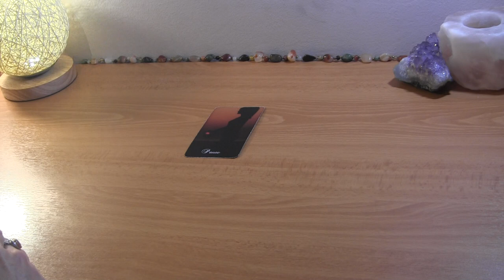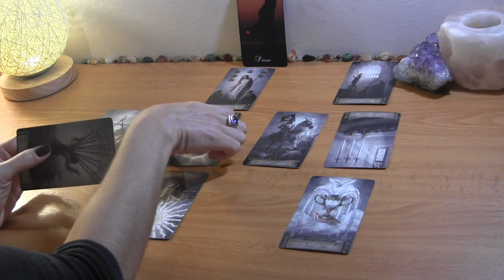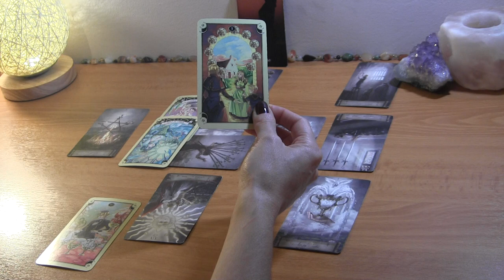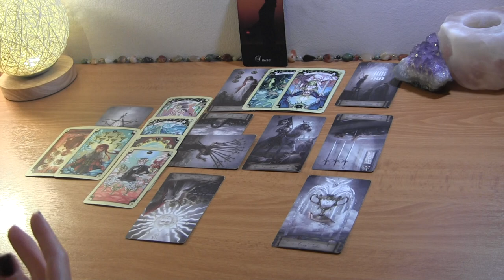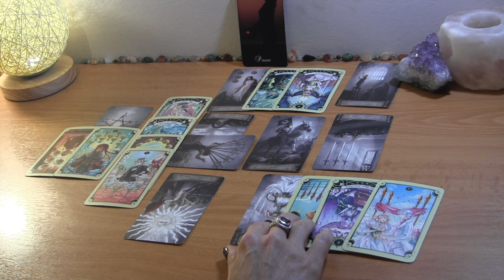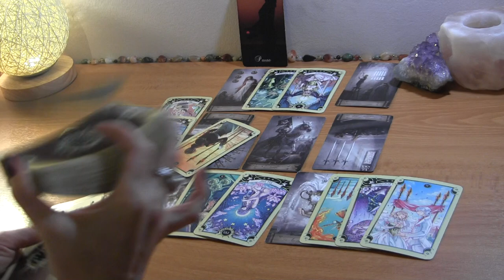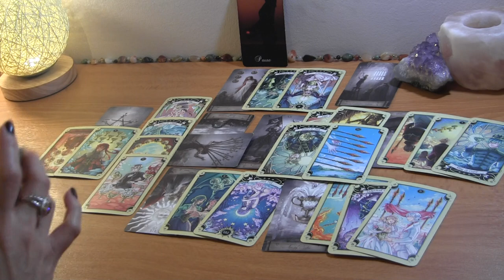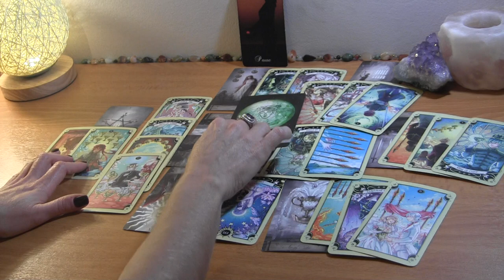TAURUS MID OCTOBER: An Ending is Moving Things Forward ❤️ Love Reading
Taurus Mid October Love Reading

PERSONAL TAROT READING OPTIONS:
1.  BASIC LOVE READING ~30min $50
2.  EXTENDED LOVE READING ~45min $65
3. MINI-READING ~20min $35

  1. Reading option
  2. Your and your partner's first names, FULL DOBs  and current countries (if known)
  3. Brief description of situation (including if there is a 3rd party element to look into)
  4. Recent photos optional